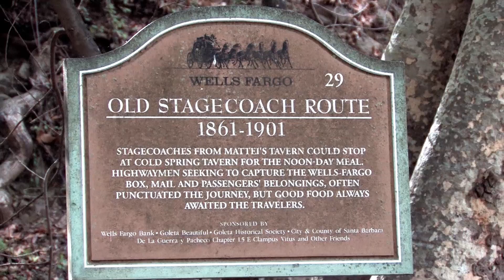WunderKali - Cold Spring Tavern Outside Santa Barbara (German)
Jacques takes you on a trip to a favorite roadside joint of his, the Cold Spring Tavern near Santa Barbara, to sample quite likely the best Tr-Tip Sandwich in the Great Nation of California. You'll see a rustic old stage coach turned tavern and get a feel for some of the locals that frequent there. There's alot of German in this one but no worries... just read along and smell the brisket!